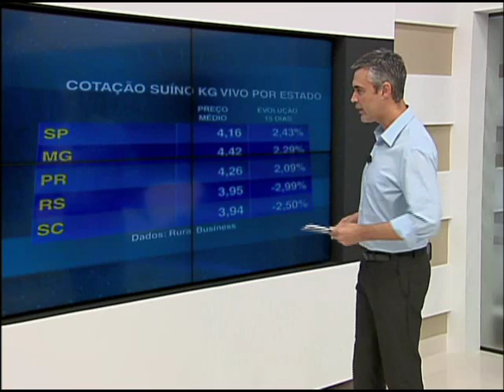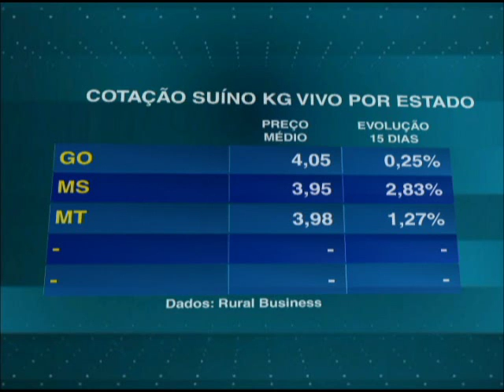GRÁFICO SUÍNO - 01/02/2017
Após iniciar o ano com forte pressão de baixa, o mercado do suíno começou a esboçar reação positiva a partir da segunda quinzena do mês. Na avaliação da agência Rural Business, com base em oito praças de produção, as cotações do suíno apresentaram altas na maioria dos estados. Acompanhe a evolução nas cotações por estado, apresentado hoje (01/02), no programa Bom Dia Produtor.